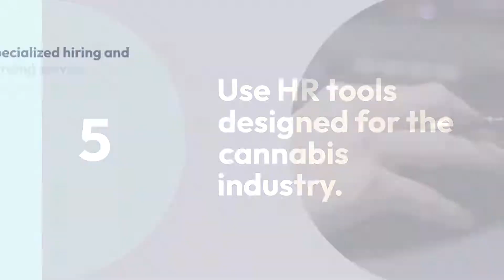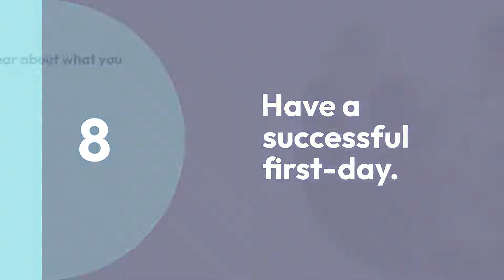9 Tips To Find and Hire A Dispensary Dream Team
Want to learn more about talent attraction?
Check out KayaPush

KayaPush is the cannabis software making people management easy.
PAYROLL + HR + SCHEDULING + TIME TRACKING
Grow and scale your cannabis retail store by simplifying HR, payroll, and employee management with an easy all-in-one platform